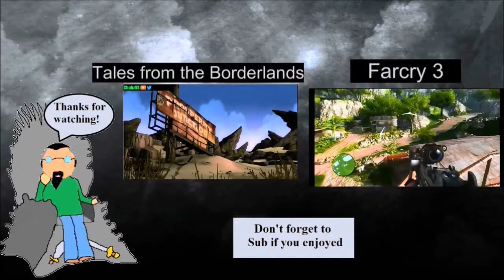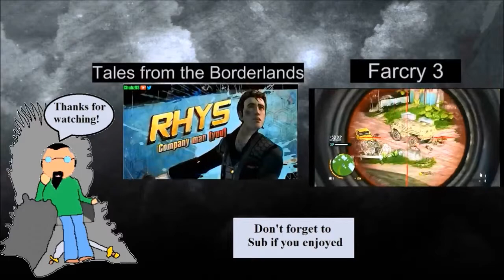Telltale Game of Thrones EP. 1 (playthrough) Part 7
Its a game of thrones kind of party and I can play if I want to!
outro
Artist: MachinimaSound
Track: Exigence